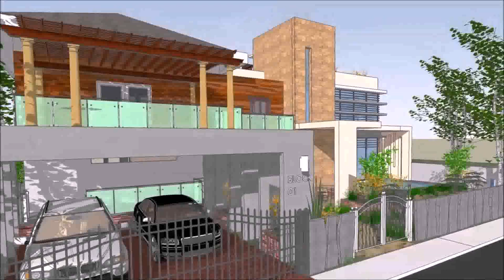Interior Design Of Bungalow Houses In The Philippines (see description) (see description)